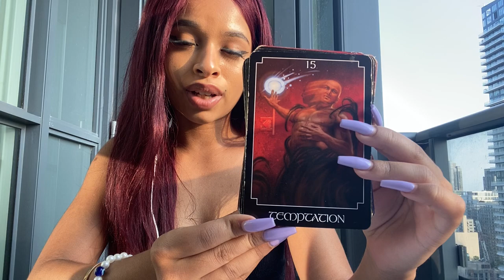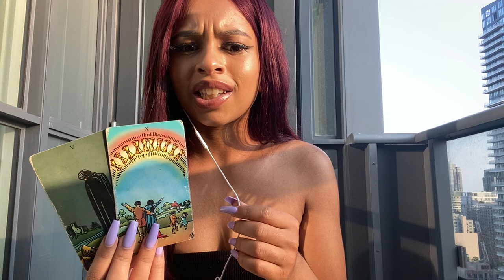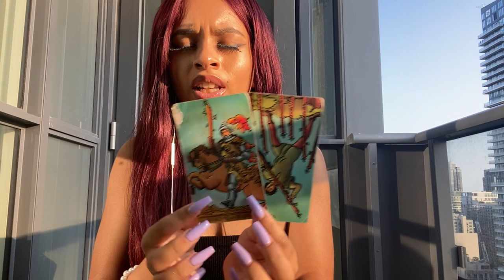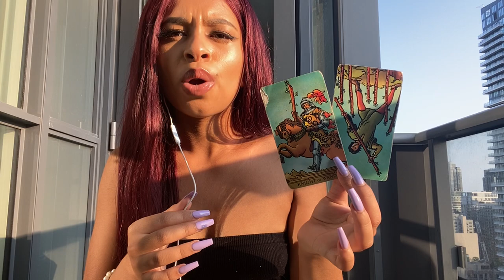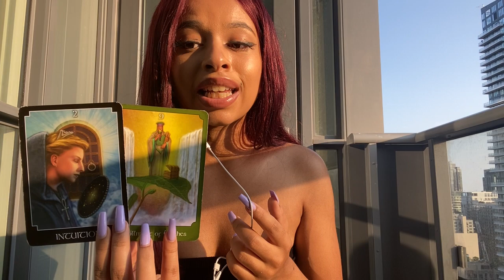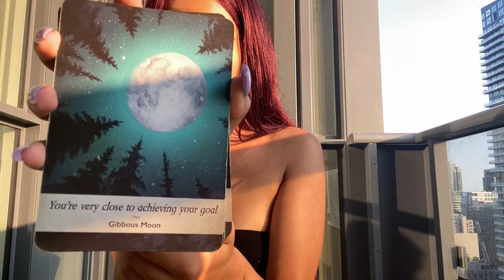♉️ TAURUS “beware of what you’re consuming this month..” aug tarot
heyhe.ro/vxprada

Love you!